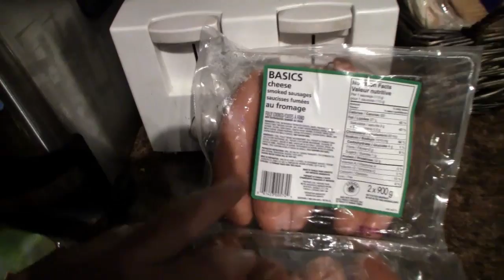Davidsfarmlives Dozer Fun.